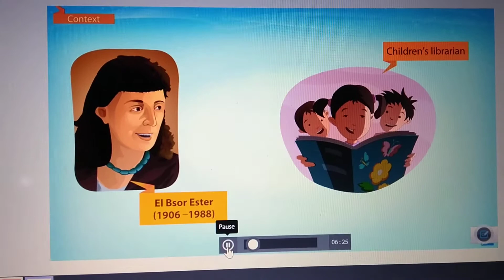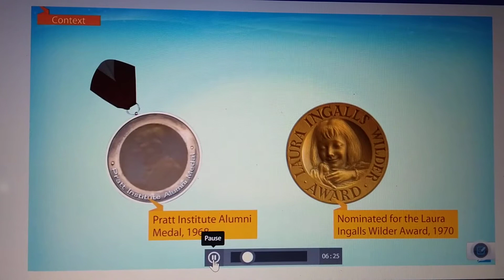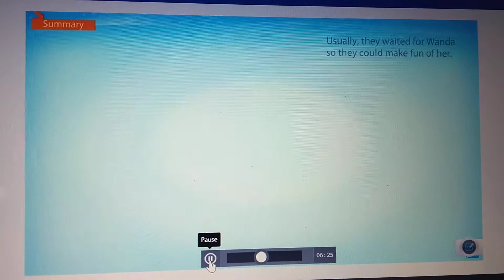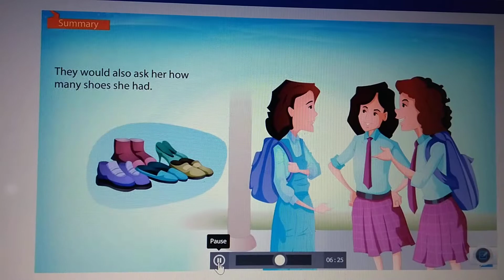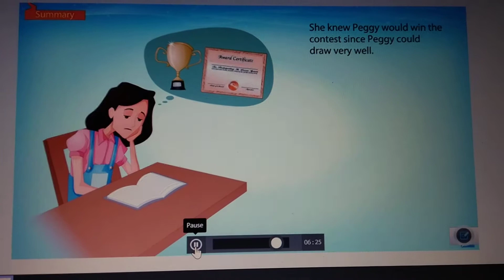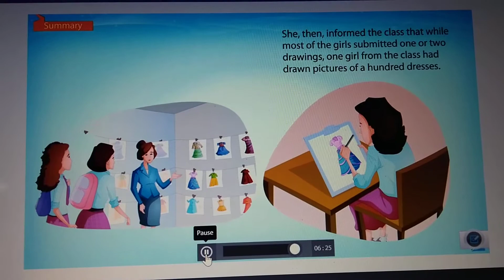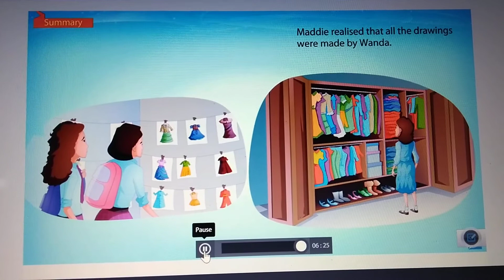A Hundred Dresses part I